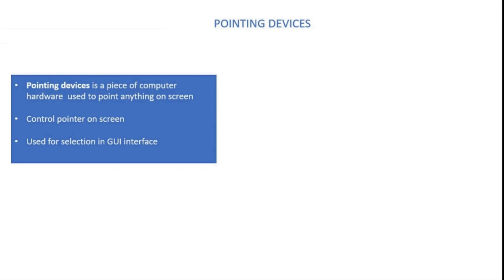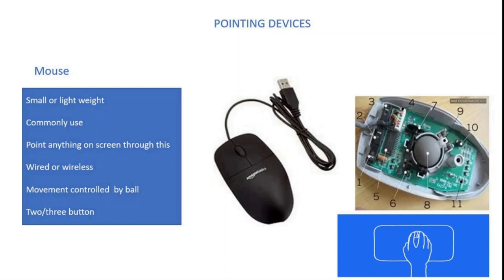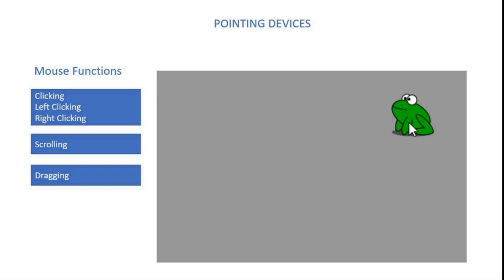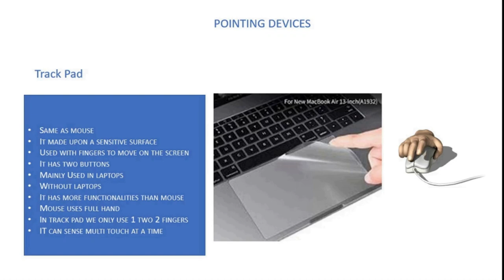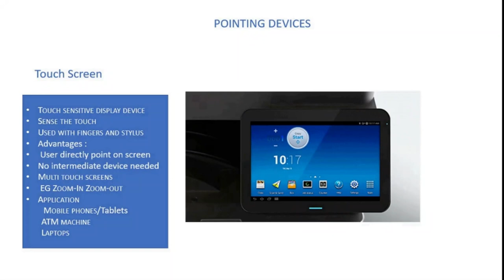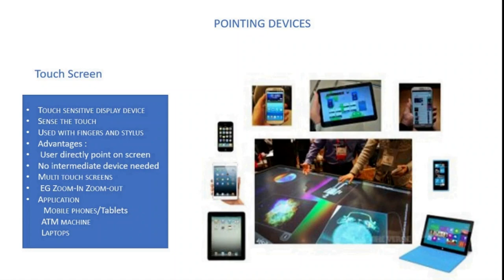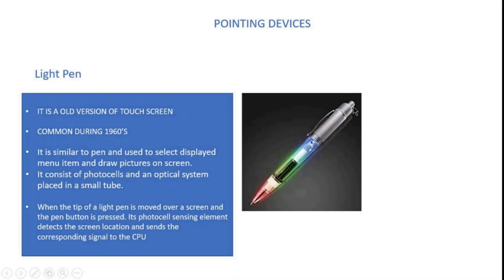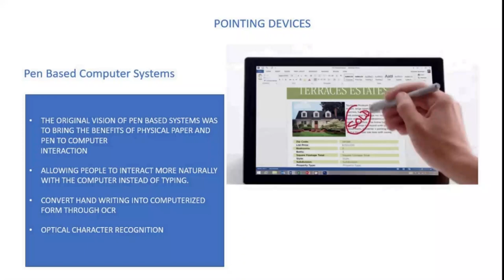FSc Computer Science Book 1, CH 1, LEC 4 : Pointing Devices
Input devices part 2
Pointing devices
Detail functions of mouse
functions of
Trackpad
Track ball
Pointing stick
Digitizing tablet
Touch pad
Light pen
Joy stick
Touch screen
Pen based system